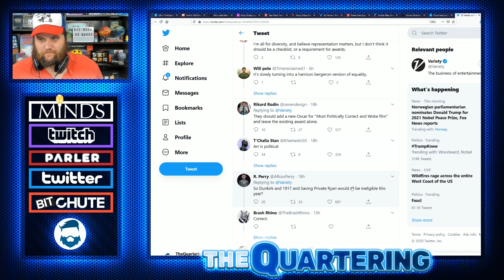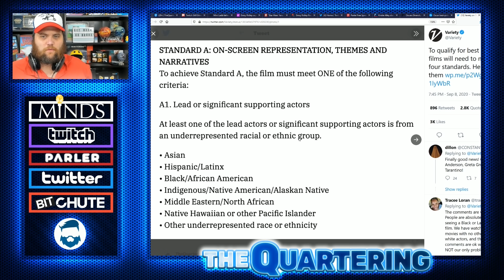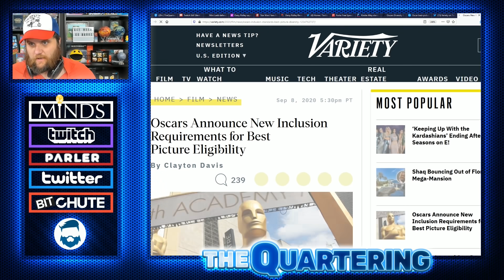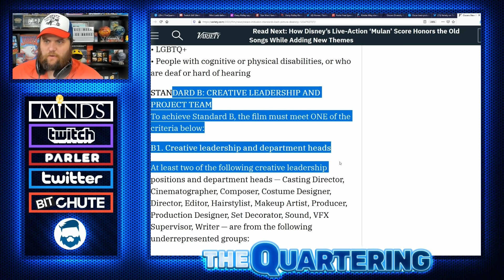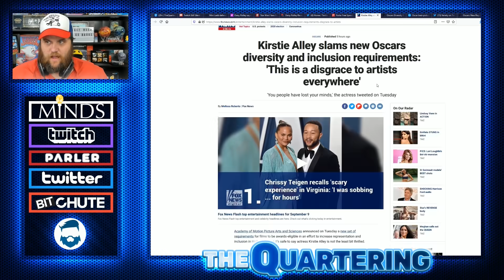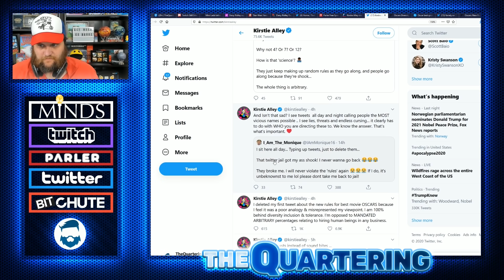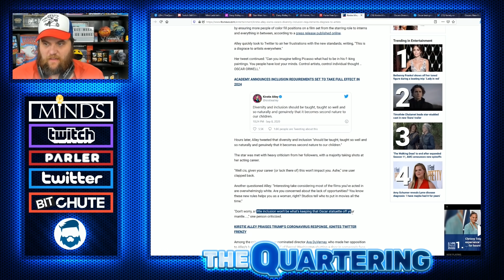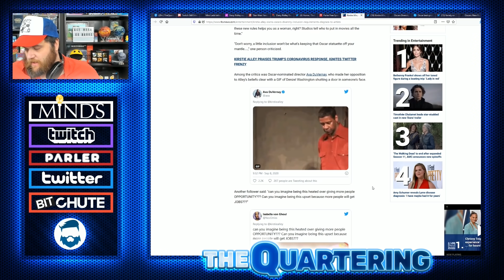The Oscars CANCEL White Men & Gets ROASTED For It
I really don't know how much more woke Hollywood could get but here we are, a whole new level of woke